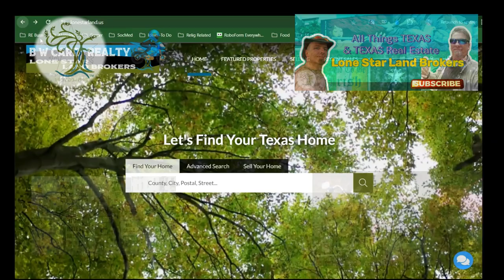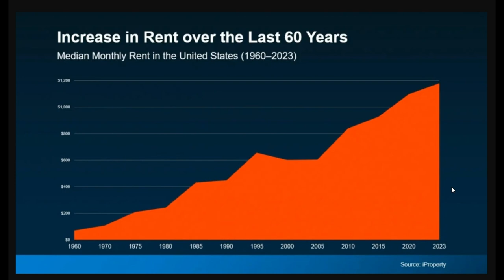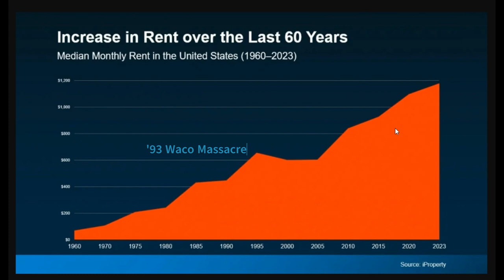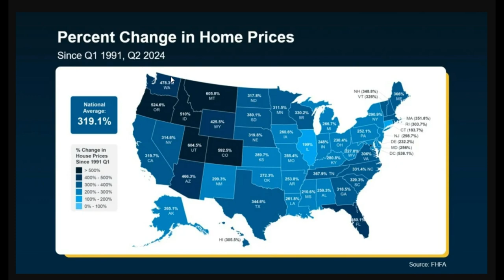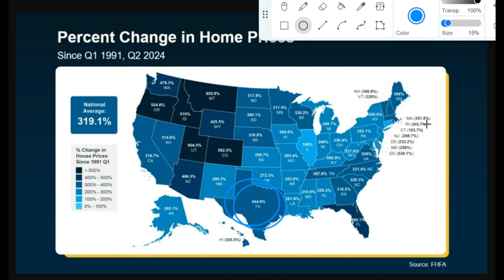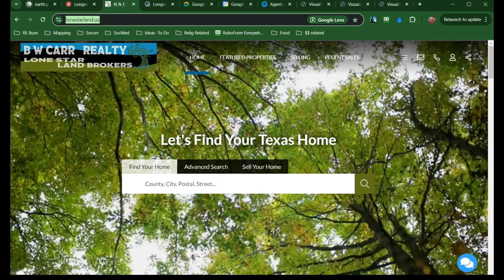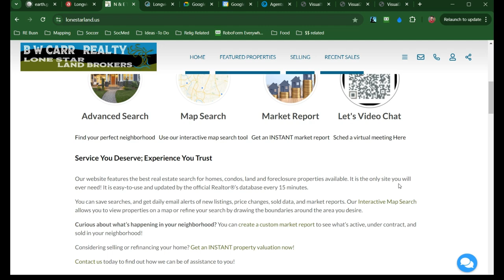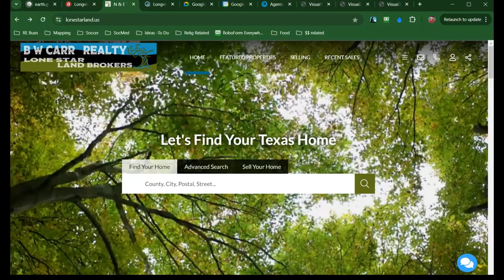Should I buy or rent a home in Texas in 2025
Have you ever wondered  Should I buy or rent a home in Texas ? Here is some data and info regarding costs of buying vs renting. And we discuss how in many cases buying a home can result in gaining WEALTH through equity instead of giving it all to a landlord.
It's a bit long for some folks, but I plan to cut out some shorts soon; so come back soon and check it out if that works better for you. Thanks for stopping by.

Lone Star Land Brokers is your go-to source for Texas Real Estate and Texian Interests.
🤠🏠Need to Buy or Sell in North or East Texas ? 🏡🏘
We'd love to help you navigate the exciting Texas market.
00:00 Rent or Buy a Home ? Intro
01:00 60yr Rent increase history
02:05 PsyOps & Fun Stats
02:38 Growing Wealth and Equity
05:02 Fun With Math
05:20 Change in Home Prices since '91
06:49 Compounding Wealth
07:31 Where to Buy in Texas
12:00 What is Available
13:20 Contact & Closing remarks